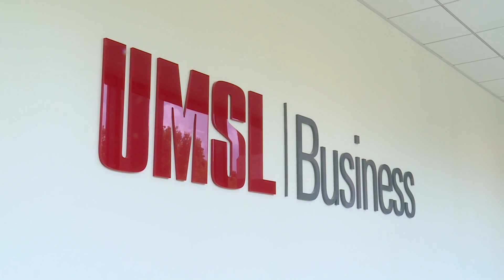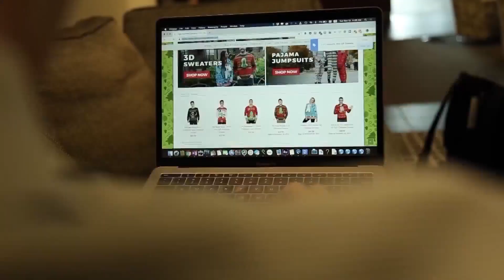Contact 2: Experts say to start your holiday shopping now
Forget December, if you want the most wonderful time of the year to be holly and jolly, you better get shopping while it’s hot and humid.